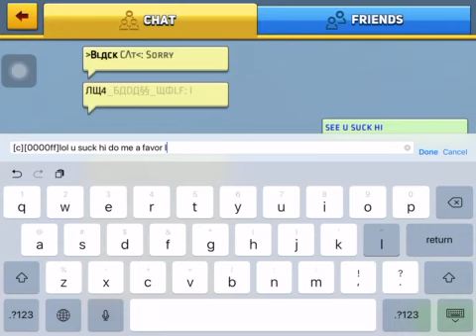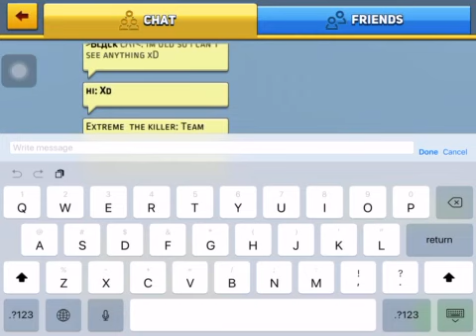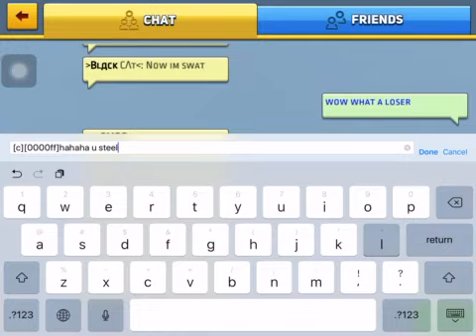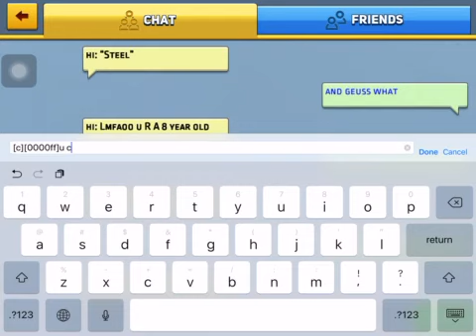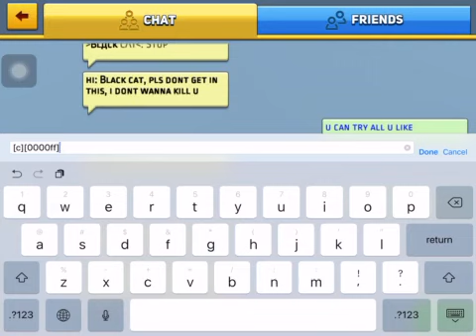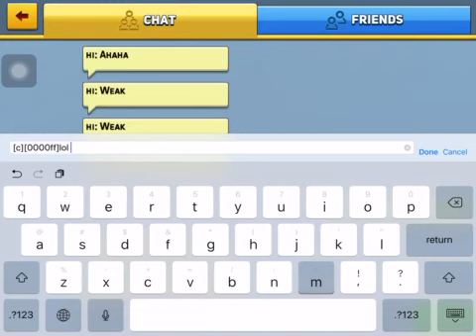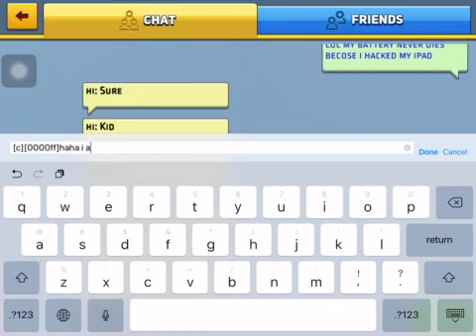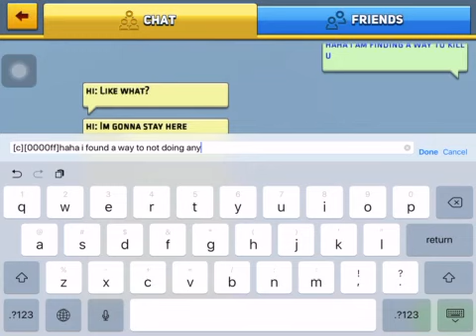Rageing hi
Lol this guy thinks he’s better well he wrong so he try to rage me well he can’t so hope u in joy this video and remember to join mine and enda Bruce Lee’s army